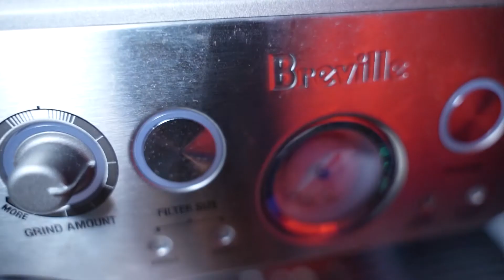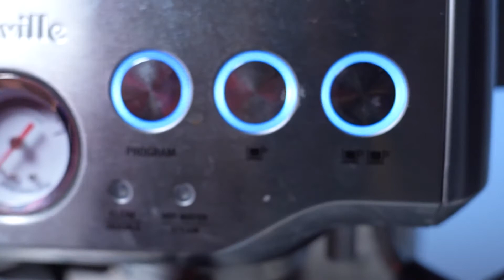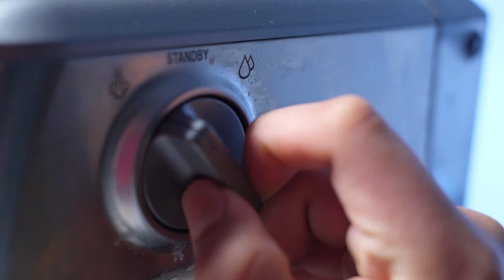How To Make Coffee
Today i show you how to properly make coffee. Research found out that the people drink coffee everyday lives longer . Many people make coffee that wrong way, that often results inefficient use of coffee beans and milk. I will show you how to make restaurant grade espresso with minimum effort! Simply follow the simple instructions to make great coffee.
My favourite settings wen grinding coffee:
Grind size: 7
Grind amount: more fine
Know someone that likes coffee? Link Them this video!